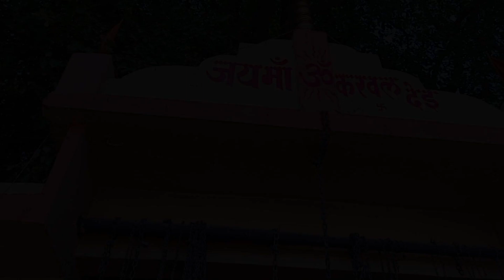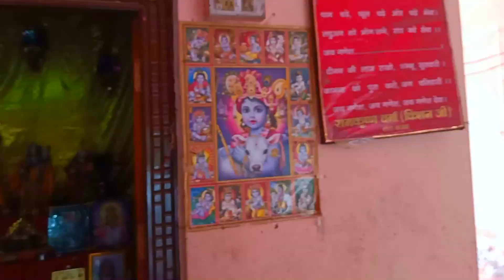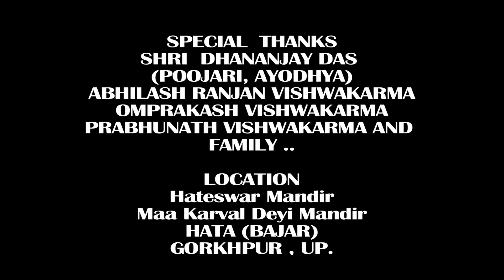Maakarvaldei MAA KARVAL DEYI MANDIR # HATA BAJAR # HATESWAR MANDIR # GORKHPUR ,UP # BARHAL GANJ #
# HATA BAJAR # GORKHPUR ,UP, INDIA.

Gorakhpur has its own cultural and historical importance. It is the birth place of Firaq Gorakhpuri, workplace of writer Sh. Munshi Premchand and mystic poet Kabirdas.  Associated with Gautam Buddha and Lord Mahavir, Martyr Pt. Ram Prasad Bismil, Bandhu Singh and many more.

Gorakhpur was a part of the famous kingdom of Koshal, one of sixteen mahajanpadas in 6th Century B.C. The earliest known monarch ruling over this region with his capital at Ayodhya was IKSVAKU, who founded the solar dynasty of Kshatriya.

The ancient Gorakhpur, in addition to modern, comprised the districts of Basti, Deoria, Azamgarh and parts of Nepal tarai. The region, called Gorakhpur Janpad, had been an important centre of Aryan culture and civilization.

The first collector of Gorakhpur district was Mr. Routledge. In 1829, Gorakhpur was made the headquarters of a Division of the same name, comprising the districts of Gorakhpur, Ghazipur and Azamgarh. Mr. R.M. Biad was first appointed Commissioner.

In 1865, new district Basti was carved out from Gorakhpur. The latter was further split up in 1946 to form new district Deoria. The third division of Gorakhpur led to the creation of district Mahrajganj in 1989.